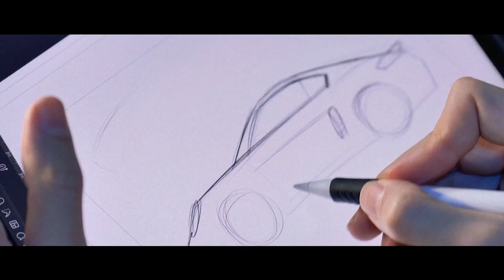PORSCHE 911 LEGACY! | Part 1 | The Crew Motorfest BETA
I start playing through the prologue and the beginning of the Porsche 911 Legacy!

The Beta for the upcoming September release by Ubisoft, The Crew Motorfest! :)